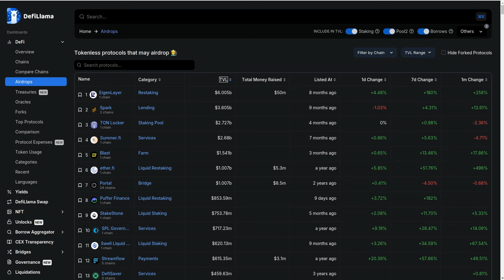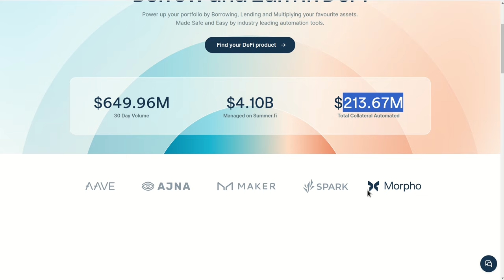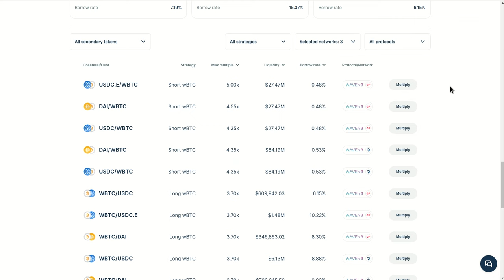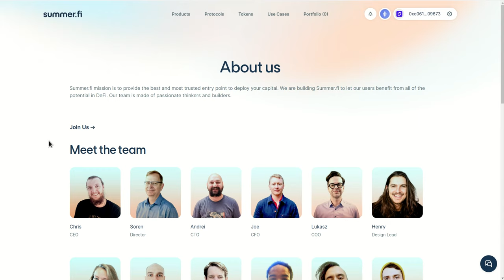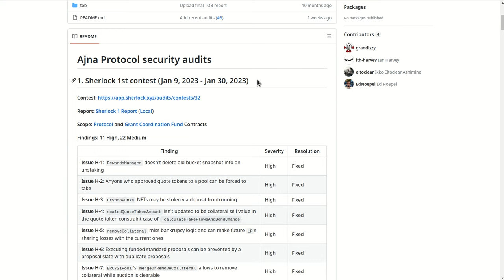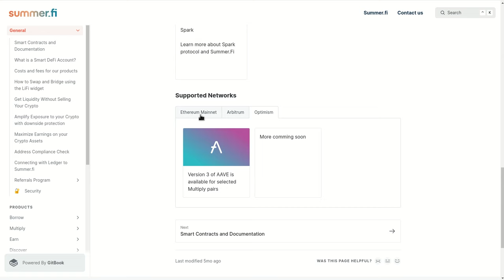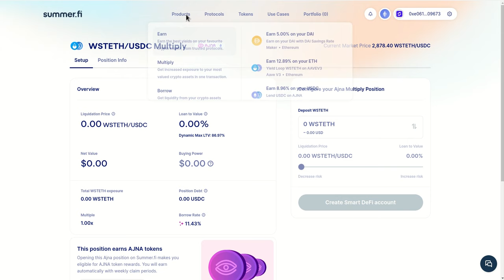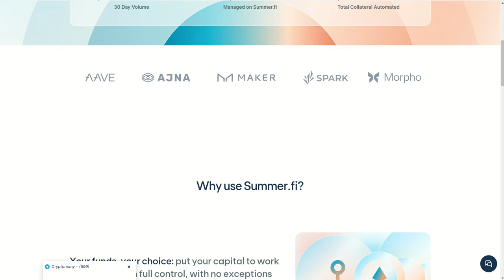🌞🌞SUMMER.FI🌞🌞: PRESTA, MULTIPLICA Y GANA!!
Hola a tod@s, Bienvenidos a su canal 𝘾𝙧𝙮𝙥𝙩𝙤𝙣𝙤𝙢𝙮, en esta entrega les comparto una plataforma que ofrece servicios que nunca habia visto y que los invito a que comunidad revisemos y exploremos los beneficios que ofrecen sus numeros son demoledores con apenas 7 meses en el mercado esta atrayendo inversores por montones y liquidez de una manera brutal.

⌚️Marcas de tiempo: Timestamps:
[00:00:00]  Introducción
01:20  Defillama
02:00  Summer.fi
07:20  Etherscan GAS Alert
09:20  LinkedIn Summer.fi
12:20  Obtenga has un 7.66X sobre WSTETH

◢ Atn. 𝖢𝗋𝗒𝗉𝗍𝗈𝗇𝗈𝗆𝗒